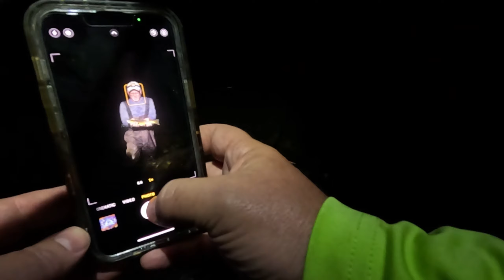Night Time Trout Adventures: Out-Fished and Outsmarted!"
I love fishing at night.  I usually have a lot of luck.  But, Tim showed me why he is called the "Trout Man."